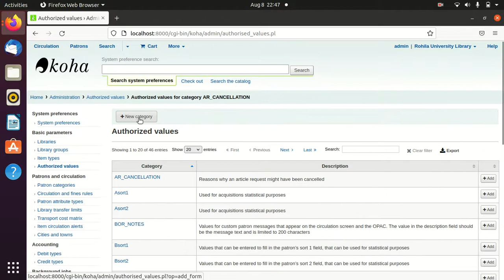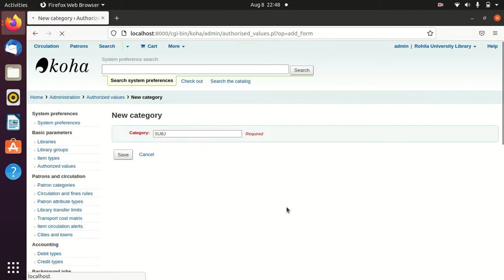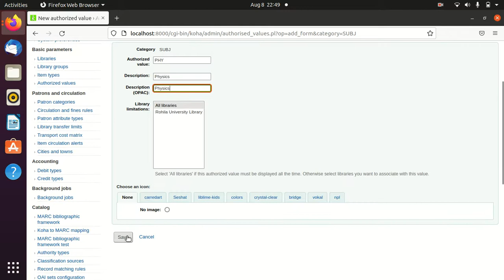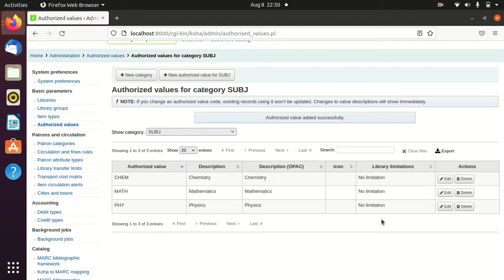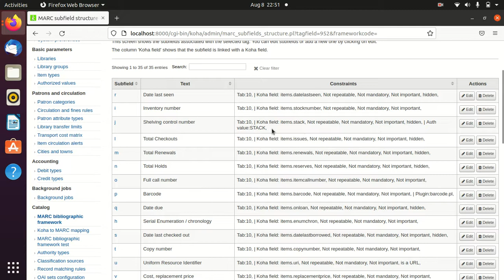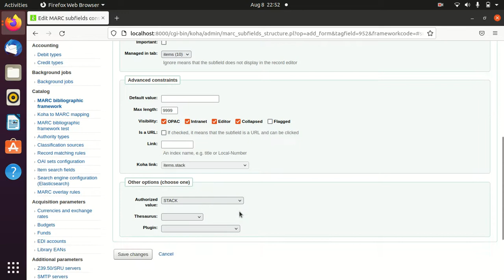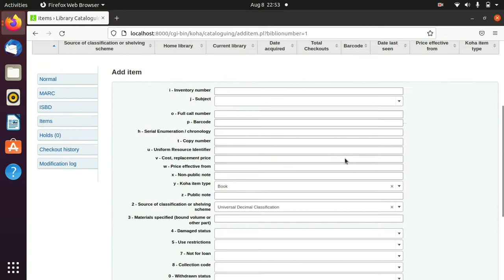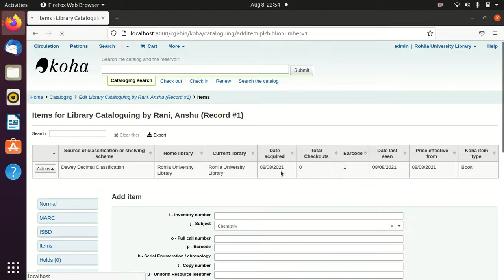Authorized Value in Koha: How we can create?